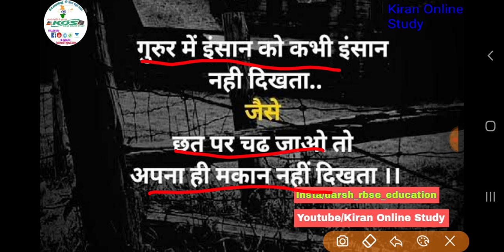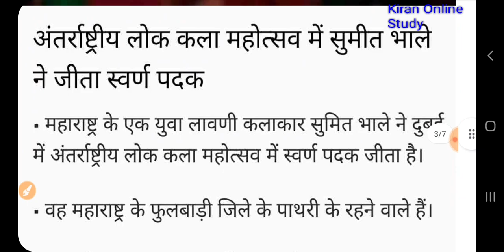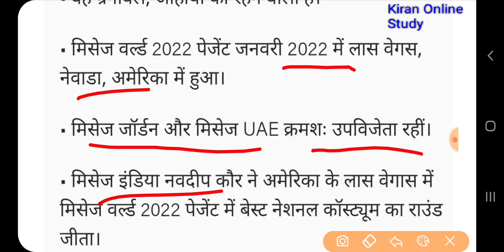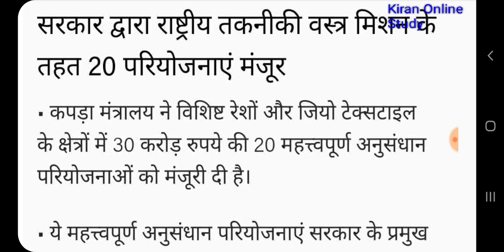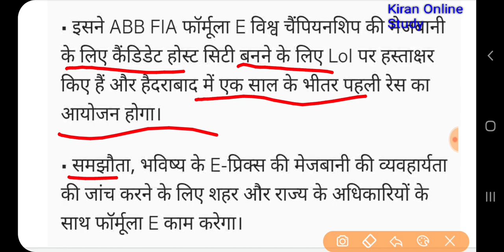18/19Jan.2022 daily current affairs hindi173 गुरूर मत करना अपना ही मकान नहीं दिखेगा। ✔